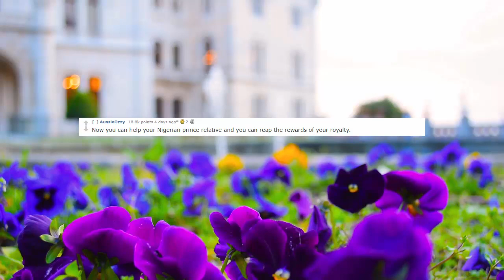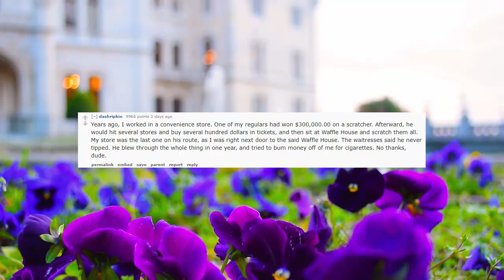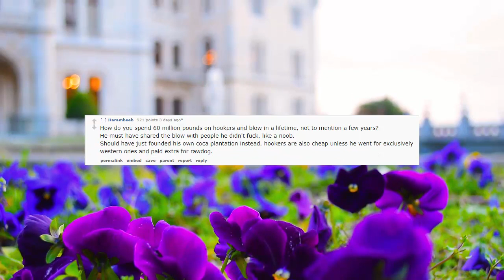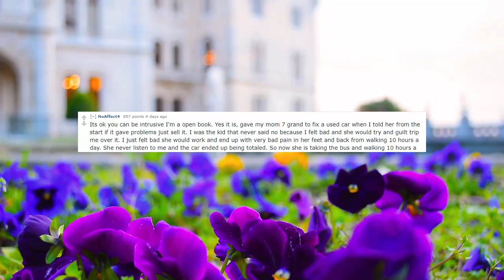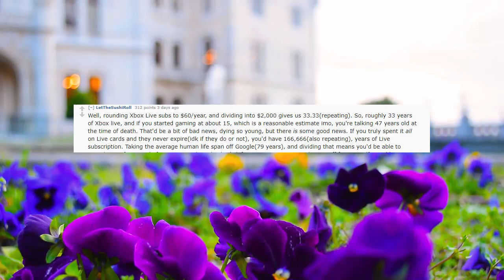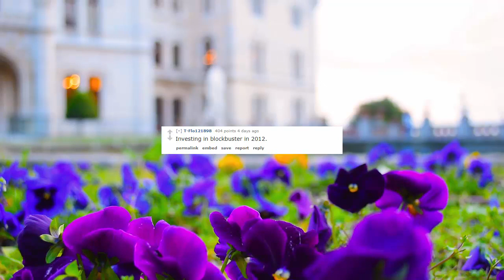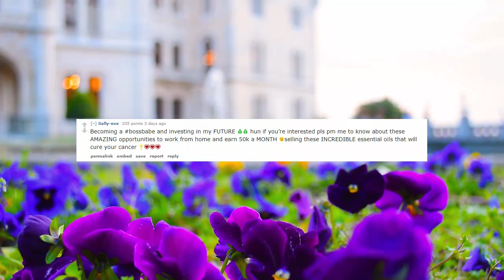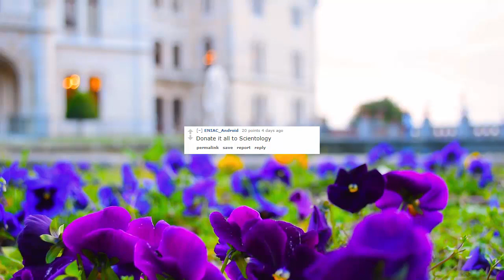What are the worst ways to spend $10 million? askreddit Reddit Comments Jennelle Eliana